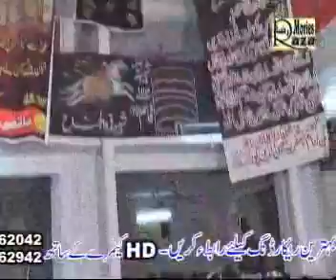Wahabi aqeeda e tauheed ka radd by allama ali nasir